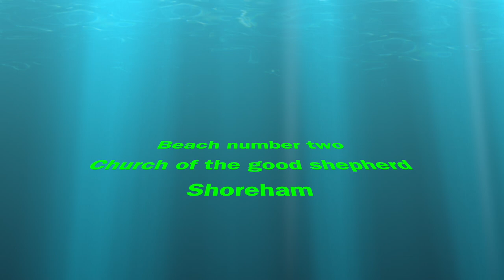The Ultimate Coastal Adventure: A Tale of Three Beaches Fishing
Beach fishing at Deal and Shoreham over three weekends with some of my subscribers.
The first of three venues fished were Kingsdown beach near Deal on an incoming tide with wet and windy conditions eventually clearing followed by bright sunny conditions with a strong Westerly. Disappointing catch with only a couple of Dogfish being caught.
The following weekend I and some of the subscribers decided to fish at Shoreham by the Church of the Good Shepherd on a late afternoon incoming tide with a brisk southerly wind.
We fished into dark with only a couple of fish showing, being a silver ell, school bass and a small plaice. The fishing was spoilt by huge amounts of weed being caught on every cast.
The last venue fished was the  Winterton road mark at Shoreham on an incoming tide during the day. We had fresh bait, good conditions although a slight easterly breeze.
Eleven fish caught in total being plaice, flounder and smooth-hound pups.
Small competition with a beer mug engraved prize won by Karl who beat us all.